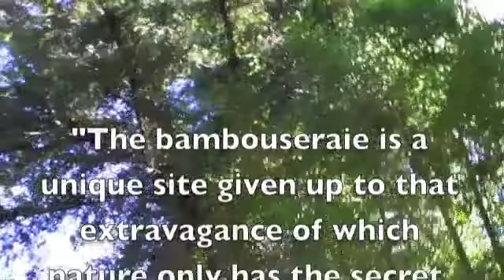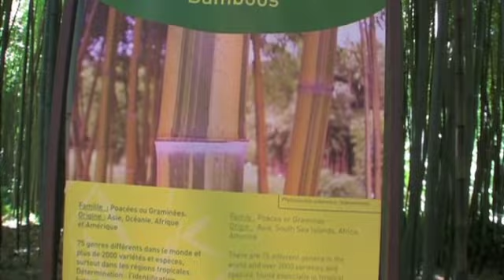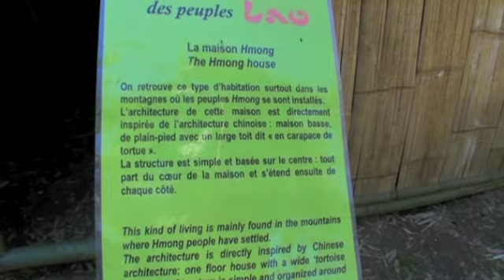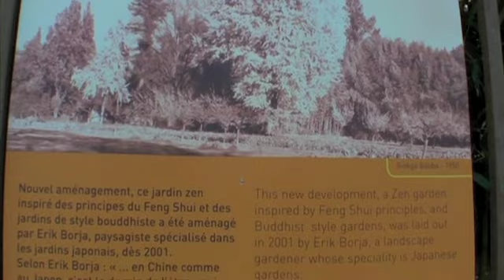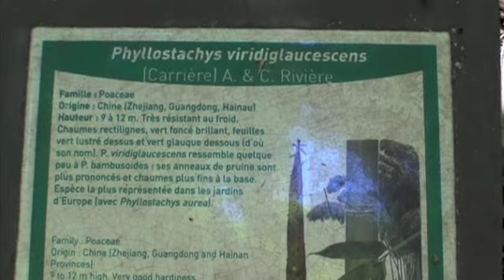Bambouseraie Prafrance (english subtitle)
For all visitors who visit the region ( we are at 60 km from the "Pont du Gard" which is a marvel of roman ingenuity), even for those who have no special interest for bamboo, stroll in the park will keep in your mind a unforgettable experience, you will learn a lot not only about the many varieties of bamboo, but also on other plants such as gingko, magnolia etc... As Muriel Negre said:"The Bambouseraie is a unique site given up to that extravagance of which nature only has the secret, and to the exuberance of plants in the most unexpected forms. However, the Bambouseraie is a living place, open to artists, a place to dream and meditate where every kind of sensitivity can satisfy one's desire for enchantment and knowledge. Through real rites of passage, visitors are free to increase their culture and make discoveries to be shared, helped discreetly and efficiently by all the members of the team present in this exceptional garden." The bambouseraie came into life thanks of one single man : Eugène Mazel, whose greenhouses in the Bambouseraie still bear his name. He was a passionate lover of horticulture and natural science ; he started his first plantations on the present Bambouseraie site in 1856, acclimatising exotic species from China, Japan, North America and the Himalayas. Since 1902, the Nègre family has held in its hands the fate of the Bambouseraie, constantly adding more and more species, then opening the park to the public and developing the plantations. More recently, the Bambouseraie has become a venue where scientists and experts meet, as well as a place to express oneself, resulting in artistic figureheads taking possession in turn of parts of the park. New ideas are formed, new challenges taken up, always with the aim to discovering and sharing which has become a characteristic of the Bambouseraie. Pour tous ceux qui visitent la région ( nous sommes a 60KM du pont du Gard, merveille de l'ingéniosité romaine) même pour ceux qui non pas une prédilection particulière pour le bambou , déambuler dans ce parc reste un souvenir inoubliable , on y apprends beaucoup de choses non seulement sur les nombreuses variétés de bambou mais aussi sur d'autres plantes tels le Ginkgo, le magnolia etc...comme dit Muriel Nègre (présidente):"La Bambouseraie est un lieu unique dédié à l'extravagance dont la nature a le secret, à l'exubérance du végétal sous ses formes les plus inattendues... Mais, avant tout, la Bambouseraie est un lieu vivant, ouvert aux artistes, lieu de rêverie et de réflexionoù toutes les sensibilités peuvent trouver à satisfaire leur désir d'enchantement et de connaissance. La bambouseraie est née, en 1856, de la volonté d'un seul homme : Eugène Mazel, dont les serres de la Bambouseraie portent encore le nom. Passionné d'horticulture et de sciences naturelles, il entame ses premières plantations sur le site actuel de la Bambouseraie en 1856, en acclimatant des espèces exotiques venues de Chine, Japon, d'Amérique du Nord et de l'Himalaya... Depuis 1902, la famille Nègre préside aux destinées de la Bambouseraie, en n'ayant de cesse que de multiplier les espèces, ouvrir le parc au public et développer les plantations. Plus récemment, la Bambouseraie est devenue un espace de rencontres pour les scientifiques et experts, mais aussi un espace d'expression avec la venue de plusieurs artistes emblématiques qui ont pris possession, chacun à leur tour, d'une partie du parc. De nouvelles idées prennent forme, de nouveaux challenges sont relevés, toujours dans un esprit de découverte et de partage qui caractérise la Bambouseraie.